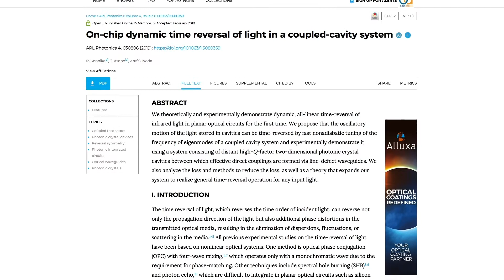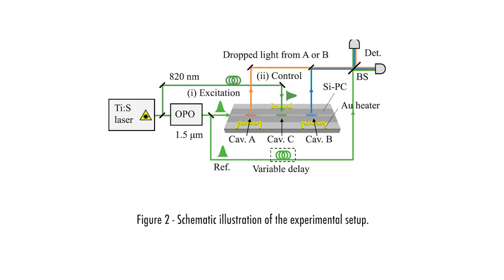APL Photonics Future Luminary Award Recipient - Ryotaro Konoike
A video showcasing the recipient of the APL Photonics Future Luminary Award.  The recipient for 2019 is Ryotaro Konoike from Kyoto University in Japan.  Read the winning article: On-chip dynamic time reversal of light in a coupled-cavity system